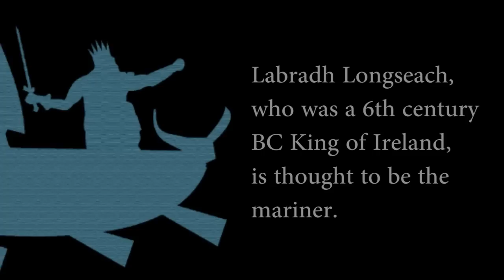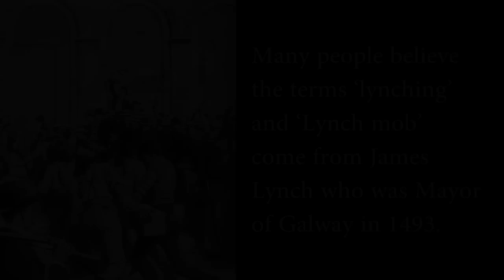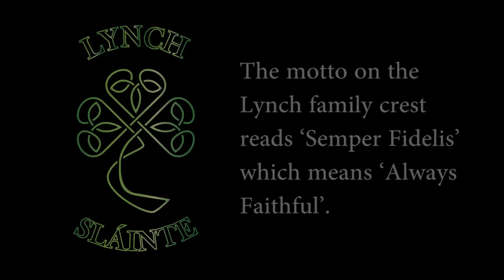The story of the name Lynch, Linch, Linskey, Lindsay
The story of the Irish name Lynch and its variations Linch, Linskey, Lindsay. Discover how and where the name originated in Ireland and what it means. See how the name changed over the years and why it spread across the world, particularly to the United States. Find out about famous Lynch's who have made their mark in their chosen fields... and see stunning artwork and products featuring the name Lynch.